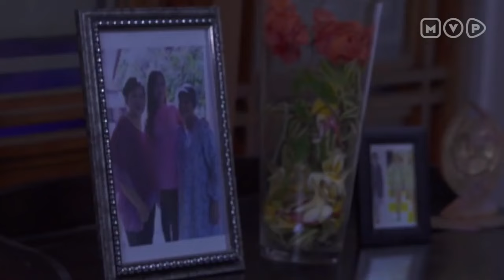Roy Kiyoshi Anak Indigo Episode 44